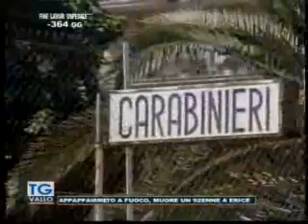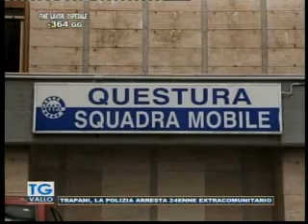TgVallo Mazara 02 01 2015